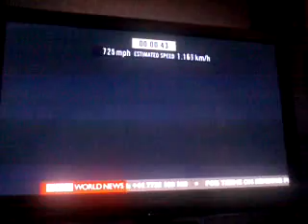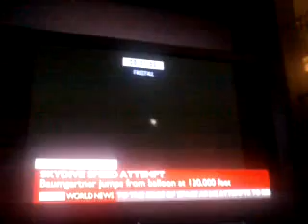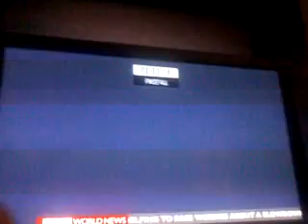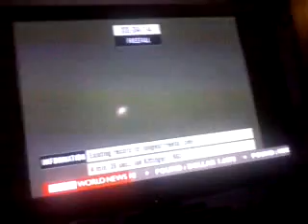Wereld record vrijeval van 38km Baumgartner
Dikke Respect